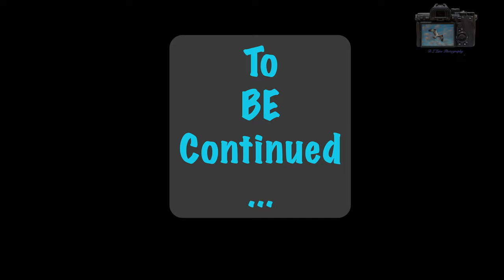An Osprey with a Mullet PT1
Osprey eating a Mullet, a little dancing. Pelicans too.